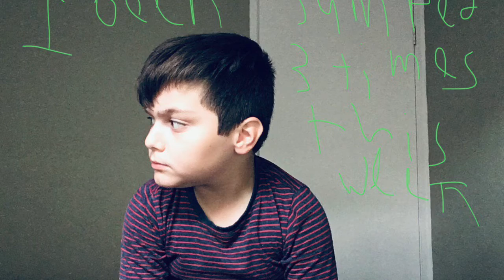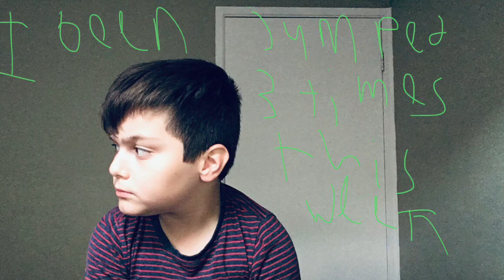Strikers gaming up and down official audio